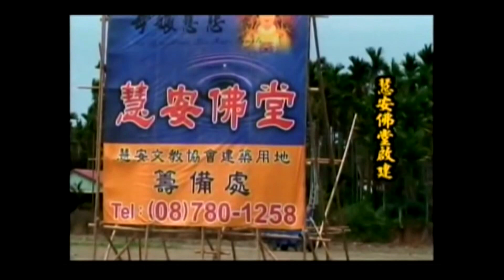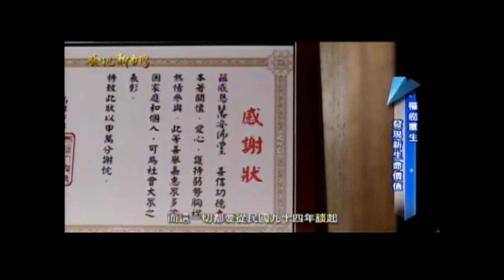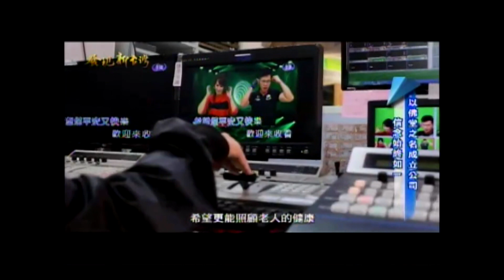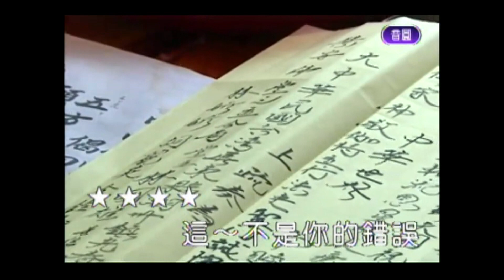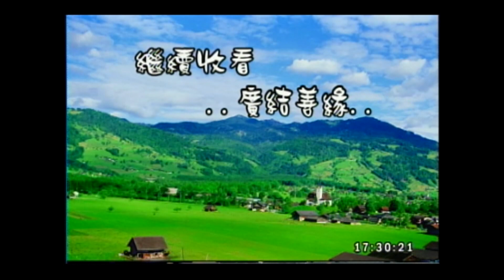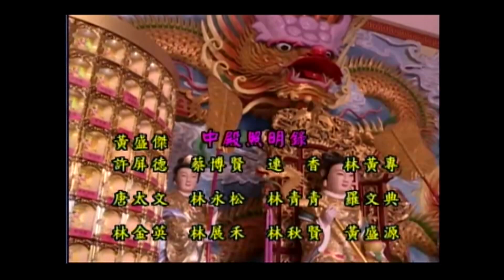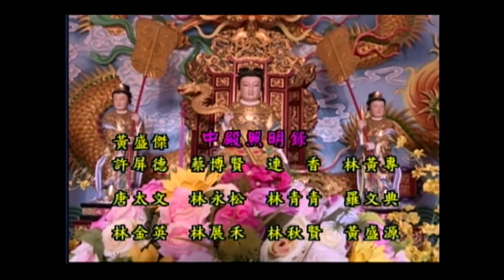慧安堂-廣結善緣110/11/19 16:00~18:00